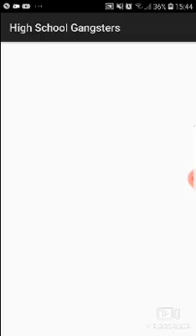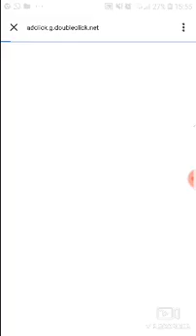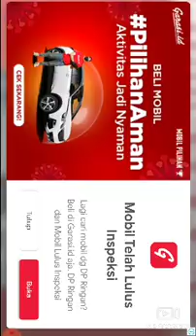Sekolahan perantem membully hingh school gangster